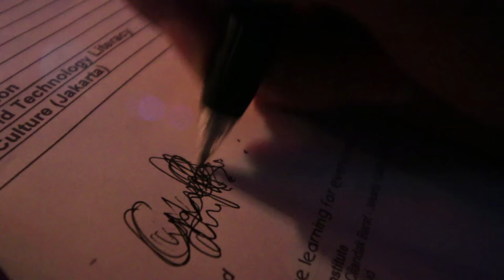HSMUN 2017 Opening Ceremony Trailer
Directed & Edited by Raymond Kim
Filmed by Divo Rizky & Bryan Rahadian
Starring Gregory Alexander Boentaran
Editing Assisted by Alvin Ismail